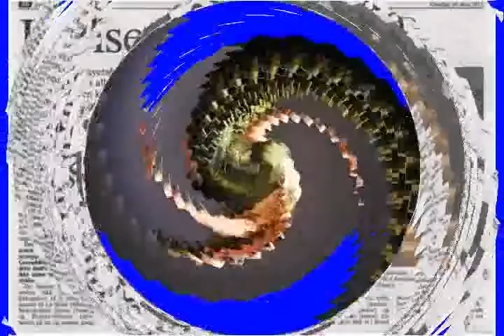"Angel vopijashe" P.Chesnokov / OKSANA MYRONCHUK- soloist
NORWEGIAN ( OSLO ) ORTHODOX CHOIR DOXA:  OKSANA MYRONCHUK- soloist , JELENA MARKOVIĆ, VERA VEDUKHINA, IVANA MILASINOVIĆ,
ANDREJ MIRGORODSKIJ , KRZYSZTOF AURELIUSZ LUCZYNSKI, FLORIN DEMIT , LEONID LARIONOV.
IEVA BERZINA -  CONDUKTOR.